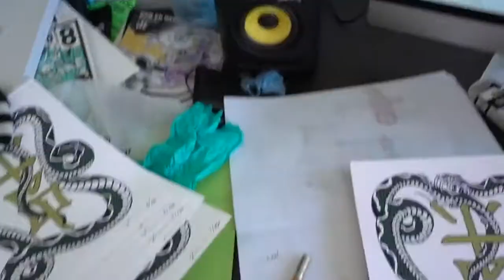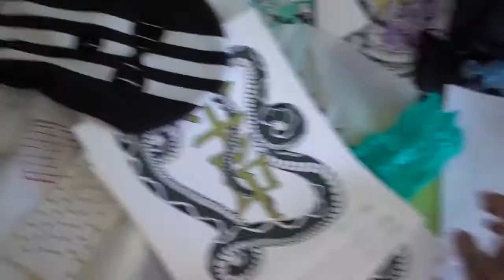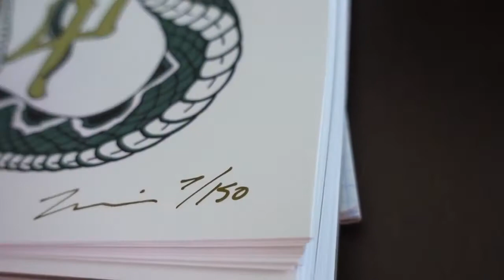Secrets of starting a vlog